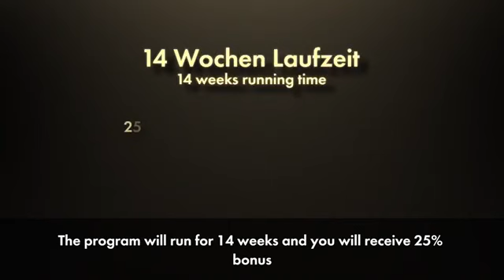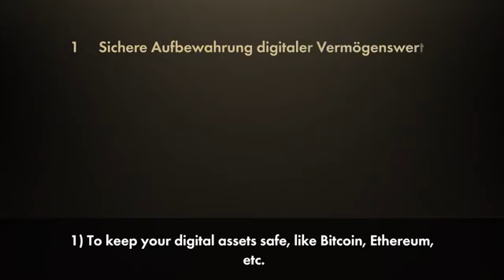What Is Karatbars' Future? | CEO Harald Seiz